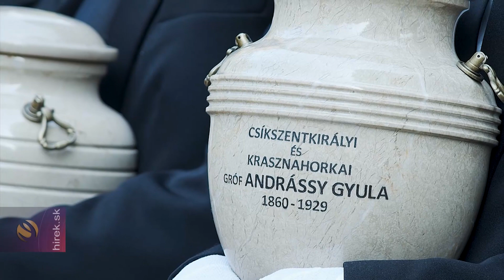Az Andrássy családot szimbolikusan újraegyesítették Tőketerebesen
Terebes. Szentmise keretében tartották Andrássy Gyula családjának szimbolikus újraegyesítését Tőketerebesen. Az 1890-ben elhunyt államférfi, magyar miniszterelnök, osztrák-magyar külügyminiszter családjának egy része a kelet-szlovákiai városban, a kastélyparkban állított mauzóleumban, míg gyermekei a magyarországi Polgárdiban lettek örök nyugalomra helyezve. A Polgárdiban lévő kastélykertből származó földdel három urnát helyeztek el a tőketerebesi mauzóleumban.